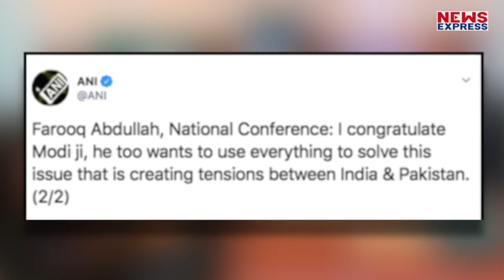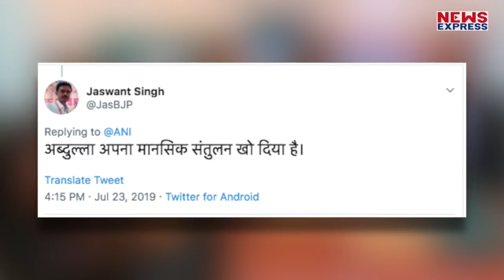झूठ का पर्दाफाश होने पर भी Abdullah का हाथ Trump के साथ !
कोई भी देश विरोधी बात हो…कश्मीर को भारत से अलग करने की बात हो…तो इसमें सबसे पहले कूदने वाले होते हैं नेश्नल कॉन्फ्रेंस के नेता फारुख अब्दुल्ला…और कश्मीर को लेकर ट्रंप के झूठ पर भी वो कूदे और उसका समर्थन भी किया…हालांकि अब्दुल्ला इसको लेकर बुरी तरह ट्रोल भी हो गए….